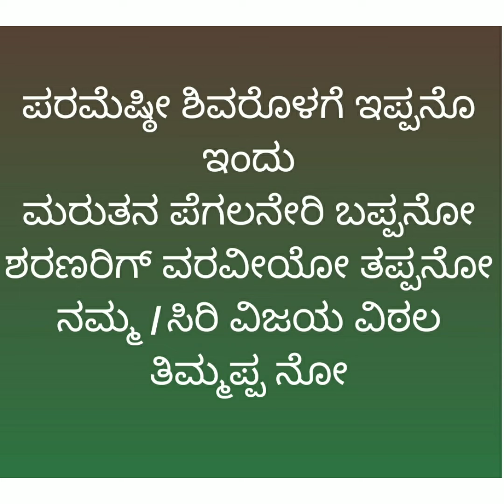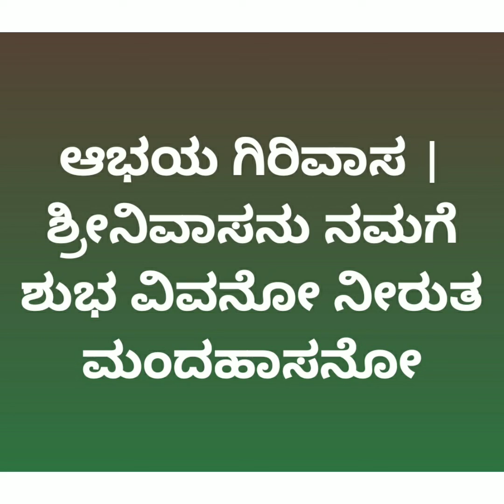180:Srinivasa song kannada @sumabhoopalam8929